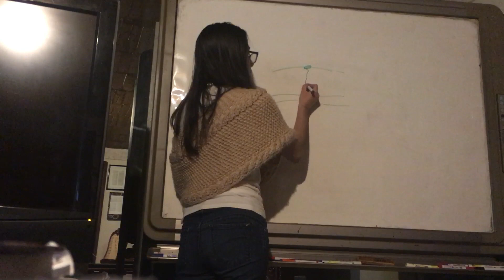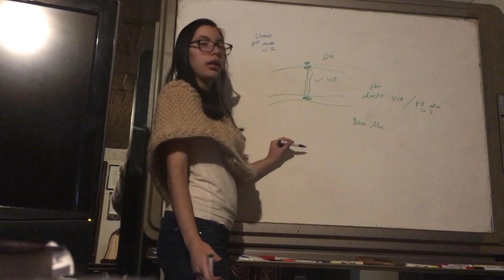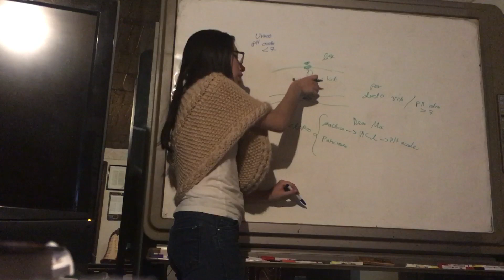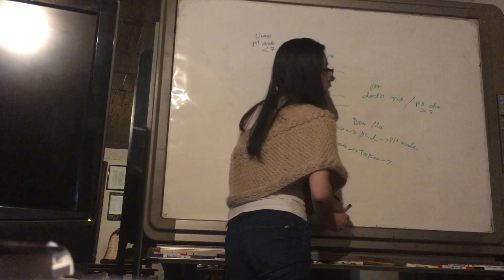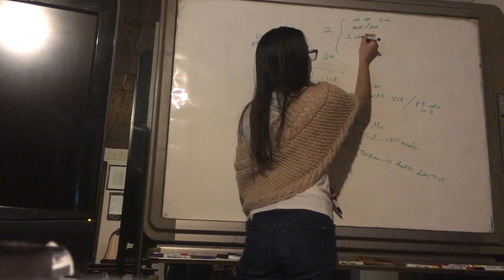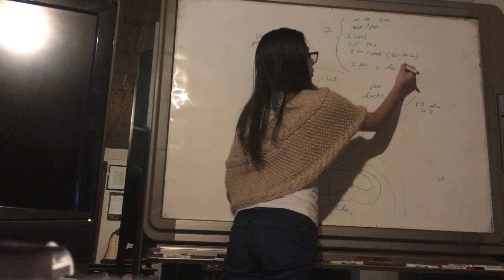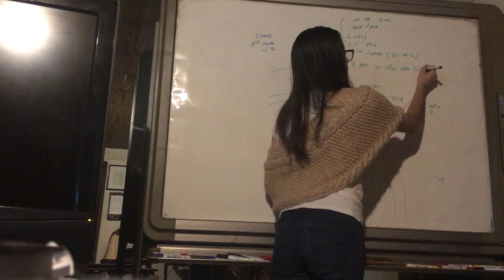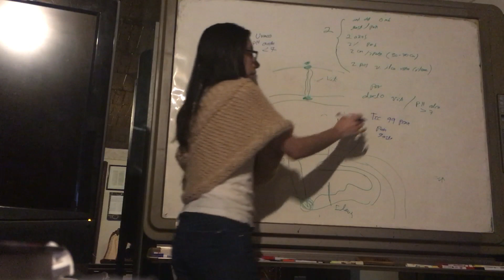Diverticulo de Meckel y Persistencia Ducto Vitelino